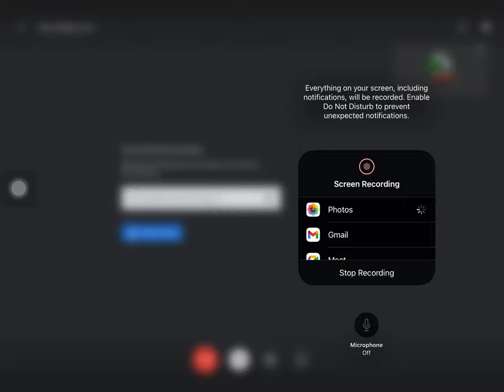I’m bored so meet